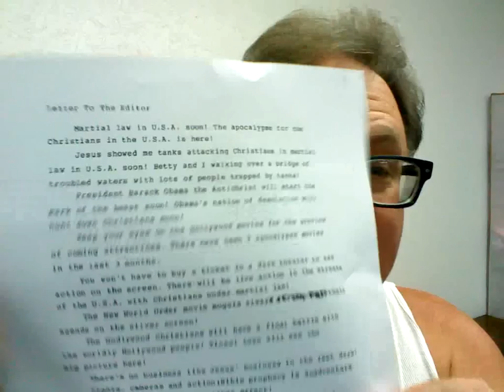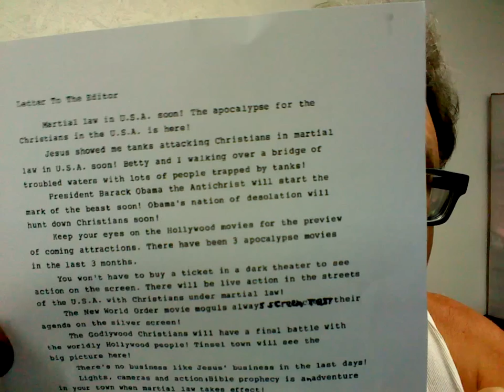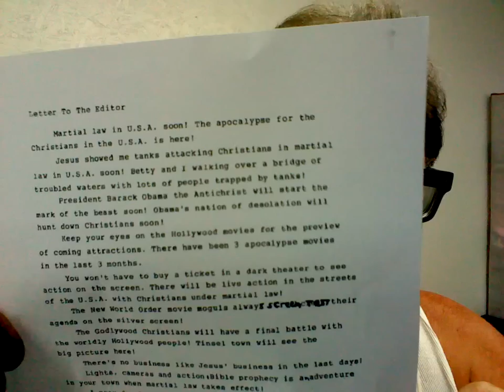Prophecy On Martial Law In St Louis Missouri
U.S. Armed Forces with Martial Law to round up U.S. people to take them to F.E.M.A. Camps!